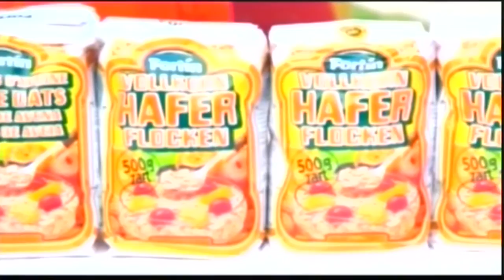Pasteur Leonard Kayumbi et Le Mariage Homosexuel